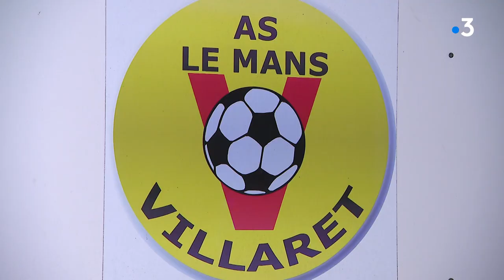L'AS Le Mans Villaret aux portes de l'exploit en Coupe Gambardella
C'est déjà historique, les jeunes joueurs du Villaret sont en 32e de finale de la Coupe de France des moins de 18 ans. Ils rêvent des 16e. Il faudra passer un autre club amateur, annoncé favori : Carquefou.

ITV de Gonzague de Cordon, défenseur central et Guillaume Leglatin, entraîneur des U18 AS Le Mans Villaret

Reportage de Charles Lemercier, Lucas Baron et Gaétan  Danré